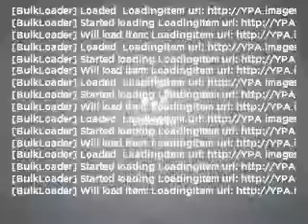2006 Nissan Armada - Fullerton Ca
Year: 2006
Make: Nissan
Model: Armada
Trim: SE
Engine: 5.6 liter 8 cylinder 32 valve
Transmission: 5-Speed Automatic
Color: Silver Lightning Metallic
Mileage: 43281
Add